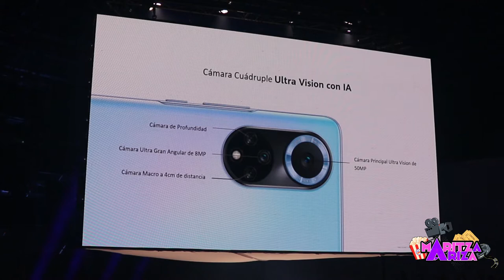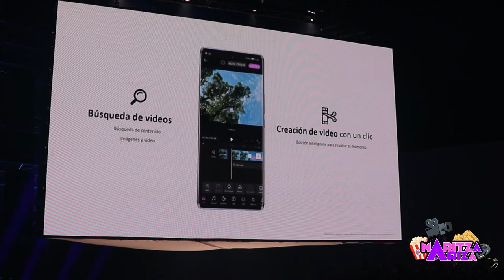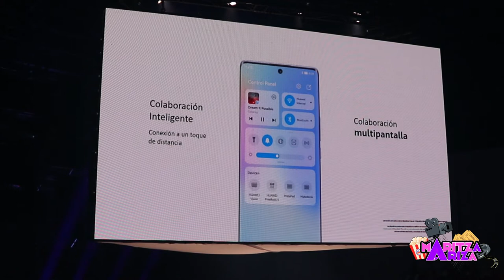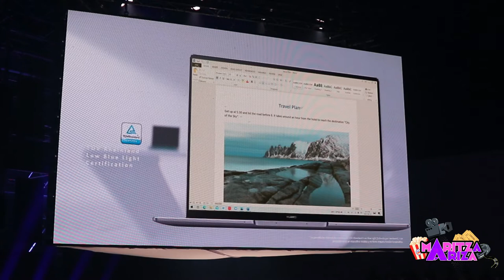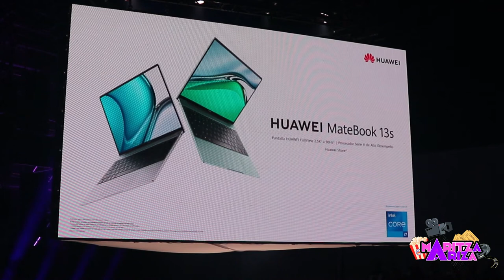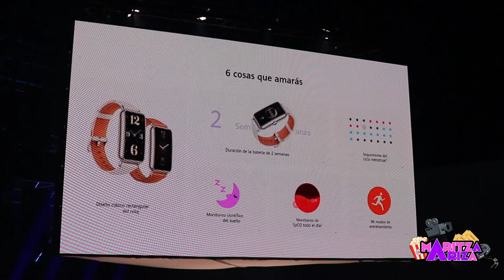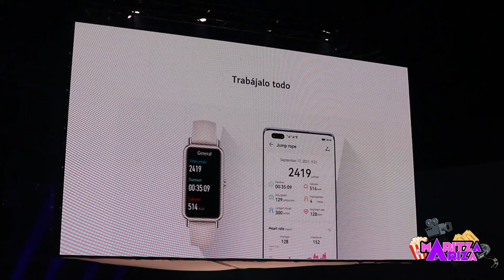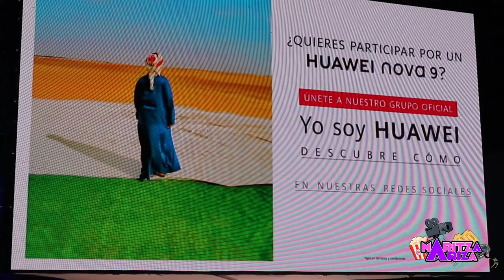HUAWEI Nova 9 📱 graba dos videos al mismo tiempo TODO LO QUE DEBES SABER 🤯 Mate Book 13s / Sound Joy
Huawei presenta lo nuevo en tecnología: Nova9 cuenta con un diseño único y está enfocado a la imagen, tanto en video como en fotografía gracias a cuatro potentes lentes que ayudarán a los usuarios a plasmar sus ideas con mejores historias.

Conoce además del nuevo Mate Book 13s 18:39
SoundJoy - Parlante portátil 26:00
Watch mini - reloj inteligente  31:00

HUAWEI Nova 9 📱 graba dos videos al mismo tiempo TODO LO QUE DEBES SABER 🤯